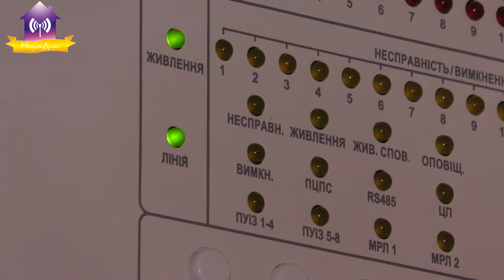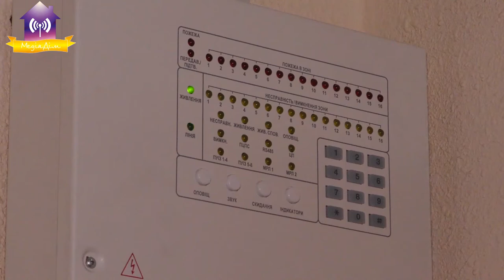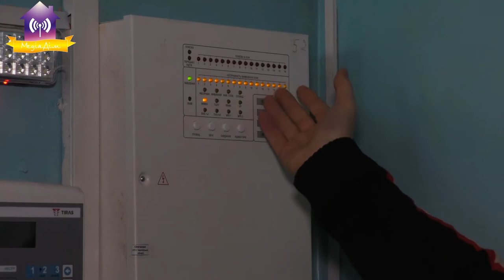Система пожежної безпеки у ліцеї та інших освітніх закладах